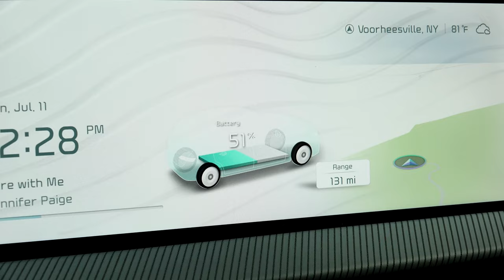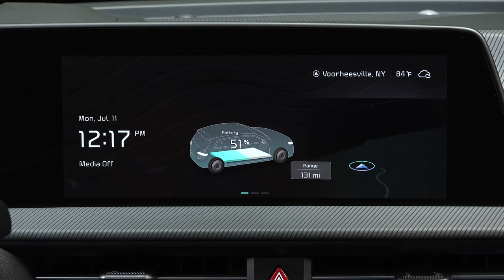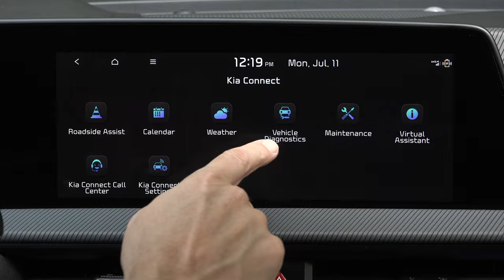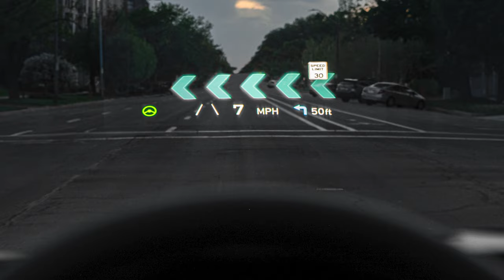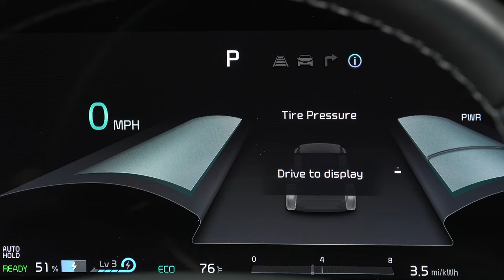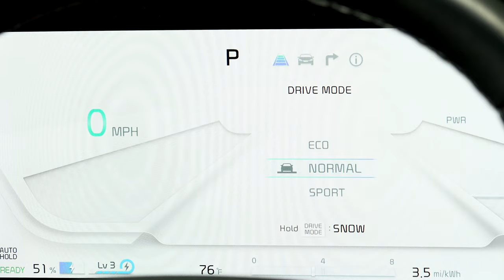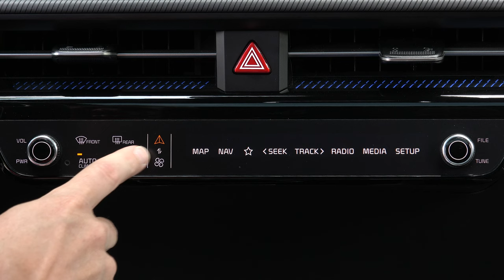2022 Kia EV6 | Must-Watch for First-Time EV Buyers!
If there’s one thing we know for sure, people hate change. They view it as a disruption to their lives and it scares them even if it represents progress. And that’s where we are with electric cars. Now I get it - because it’s part of my job I’ve been driving EVs for a decade - I’ve had time to get comfortable with them and I hope you’ve been watching my electric car reviews where I explain how they work, the pros the cons etc. But like only our country can, EVs have become a political issue. There’s even a braindead, hillbilly politician down south trying to remove public car chargers unless gas and diesel equivalents are installed next to them. Welcome to the USA, 2022. So, my goal is to help you understand why electrics like this awesome Kia EV6 are nothing to be feared. It may not be the right car for you at the moment but for many an EV makes total sense right now.

About TestDriveNow:
Welcome to  the TestDriveNow official YouTube channel! I deliver trusted, top-rated popular car reviews.  TestDriveNow.com features Drive Time with Steve Hammes offering video program segments showcasing the newest vehicles and industry innovations coming to market.